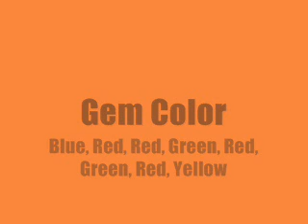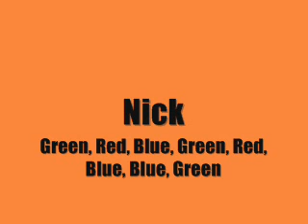GUITAR HERO 4 WORLD TOUR CHEATS!